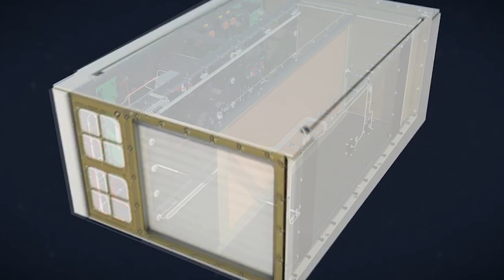Space to Ground: Giving Thanks for a New Crew: 11/23/2016